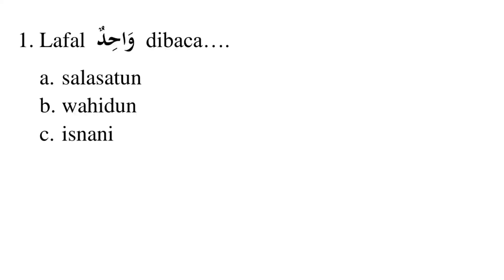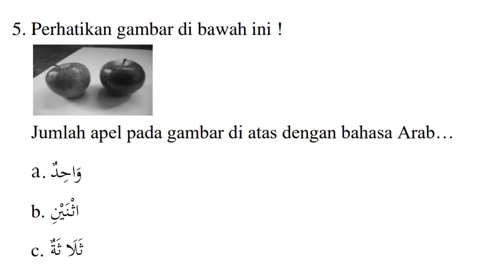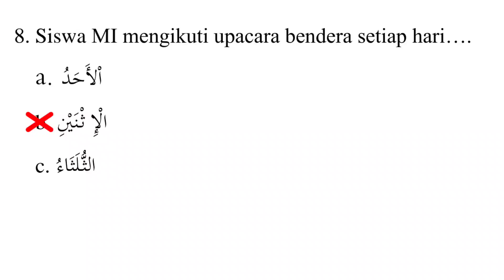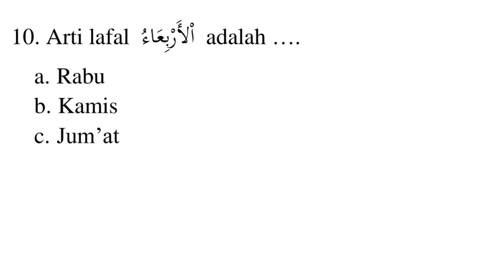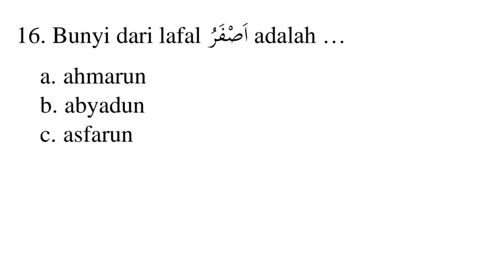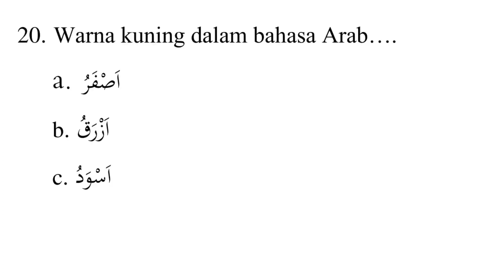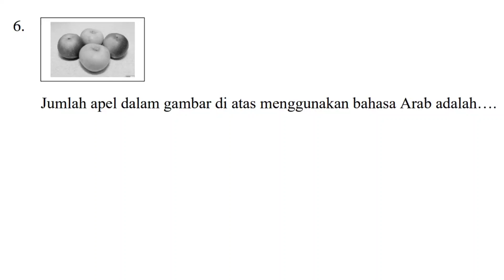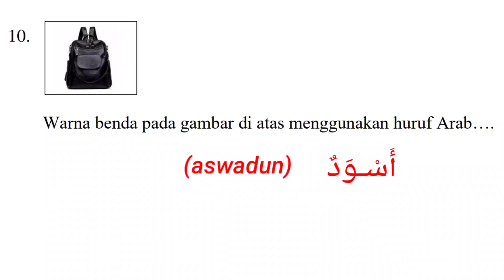SOAL PAT BAHASA ARAB KELAS 1 MI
Video Latihan Soal Penilaian Akhir Tahun (PAT) Mata Pelajaran Bahasa Arab untuk Siswa Kelas 1 Madrasah Ibtidaiyah (MI).